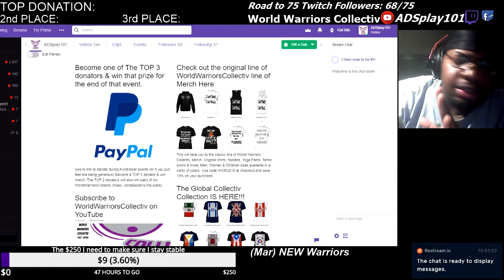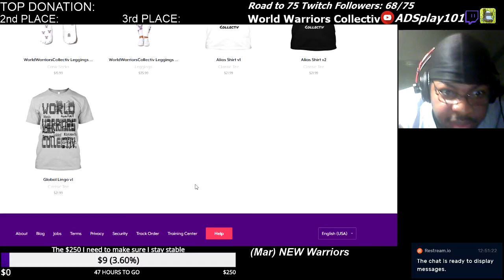THE $250 FINAL FUNDRAISER EVENT, TOP 3 DONATORS WIN PRIZES